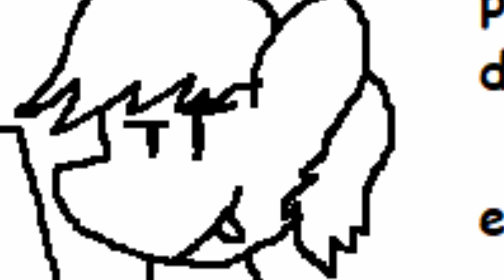[SPECIAL MLP COMIC DUB] The Awkward Date (Uplifting/Cute/MuseTrip) Happy 18 Months!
Since @roundtrip8851 and I have hit 18 months, we decided to dub our silly little improvised Twitter comic we did last month. Hope you enjoy the dub lol.